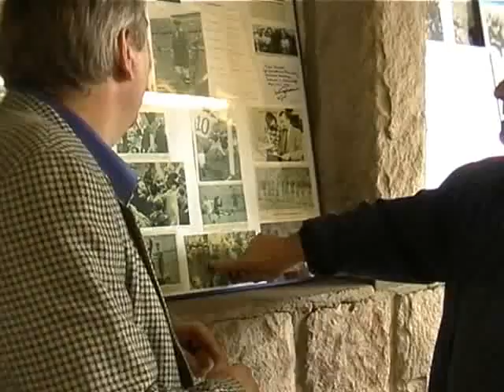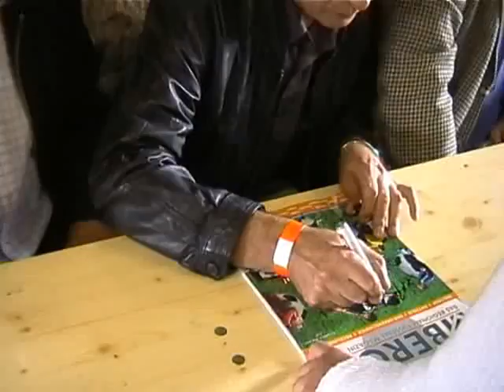Autogrammstunde HeartKick 2007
Gelsenkirchen 2007:
Fußball-Helden von einst - Autogrammstunde in der Glückauf-Kampfbahn